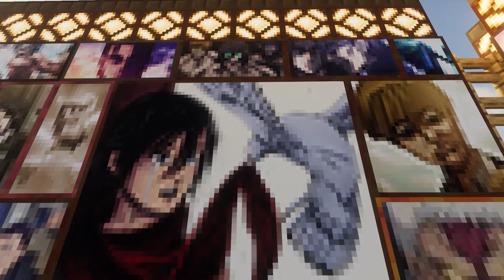Attack on Titan Texture Pack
My official Attack on Titan Texture Pack! I know it's kind of lackluster for the first update. But I plan on doing more updates if these pack gains traction.